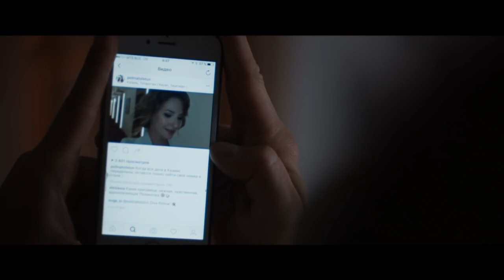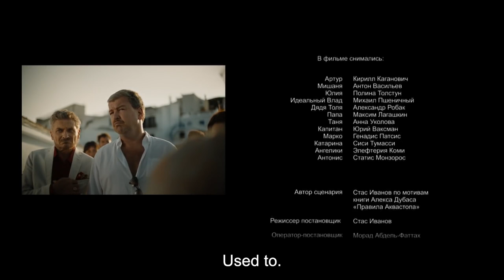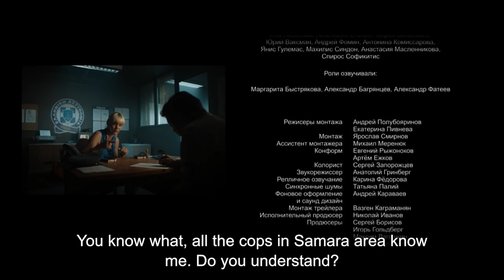Walnut Nut. Russian TV Series. Comedy. English Subtitles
Walnut Nut. Comedy

Director: Stas Ivanov
Screenwriter: Stas Ivanov
Cinematographer: Morad Abdel-Fattah
Composer: Alexey Artishevsky
Artist: Vladislav Zhorov
Producers: Alexander Robak, Maxim Lagashkin, Igor Goldberg (II), Sergey Borisov (VII), Ksenia Dronova, Alexei A. Petrukhin
Actors: Kirill Kaganovich, Anton Vasiliev (III), Polina Tolstun, Mikhail Pshenichny, Alexander Robak, Maxim Lagashkin, Anna Ukolova, Yuri Vaksman, Gennady Pachis, Sisi Tumassi, Eleftheria Komi, Stathis Monzoros, Semyon Slepakov
Genre
comedy

Based on the novel by Alex Dubas "Aquastop Rules".

Arthur seems to be doing well. He is young, witty, hosts his show on fashion radio, lives with a beautiful woman whom he is going to marry. But! His chosen one blew his brains out. And a sudden passion for self-discovery pushes the young man to flee to Greece! There he quickly finds friends. Together they do things that even local mafiosi cannot pass by. A whole string of events and accidents, dangerous and unexpected moments turn the vacation in a completely different direction ... A bright, adventurous comedy, a real journey to the country of the Olympic flame and the divinely beautiful daughters of the main Greek mafia!